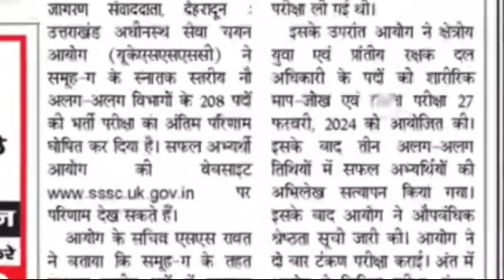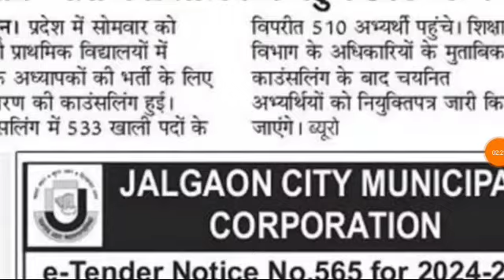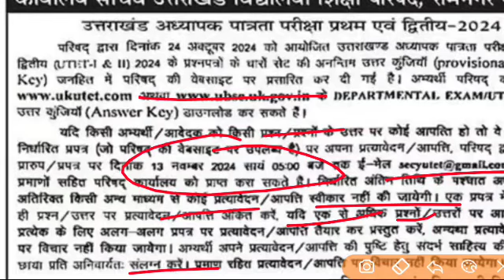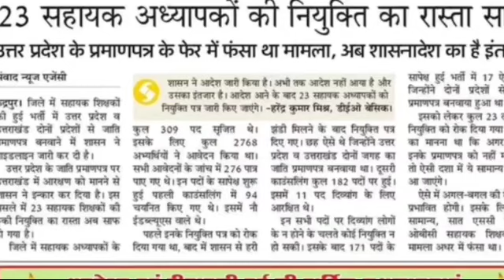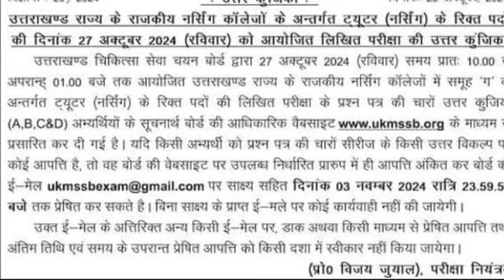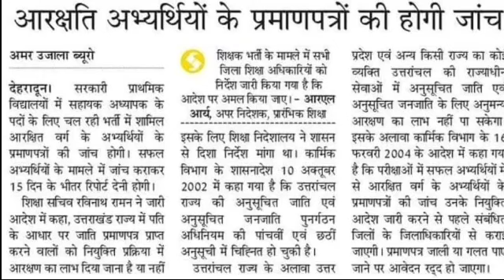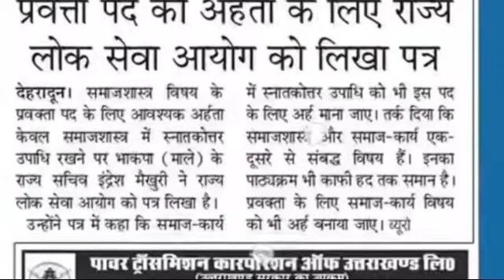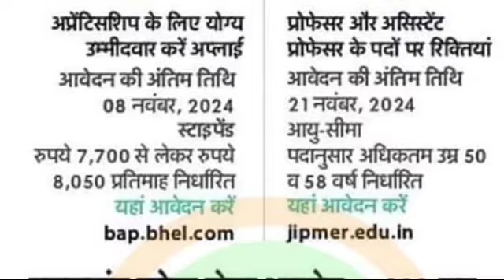प्रवक्ता 613 शिक्षक भर्ती प्राथमिक शिक्षक भर्ती सहायक अध्यापक नौकरी छोड़ी 510 काउंसलिंग अतिथि शिक्षक